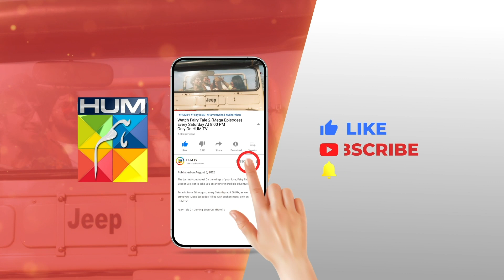Har Muskil Mein Sath Dene Ka Wada Kia Tha...!! alizehshah shehrozsabzwari - Khel - HUM TV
CAST:

Yashma Gill
Feroz Kadri
Shehroz Sabzwari
Ahmed randhawa
Jahanzeb Qamar
Nadeem Siddiqui